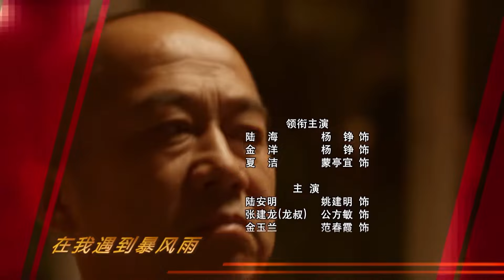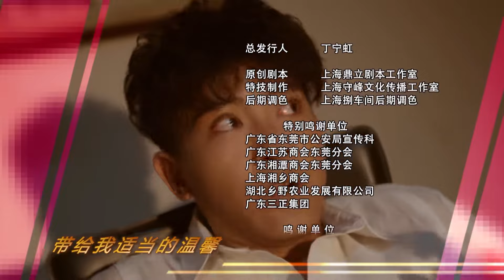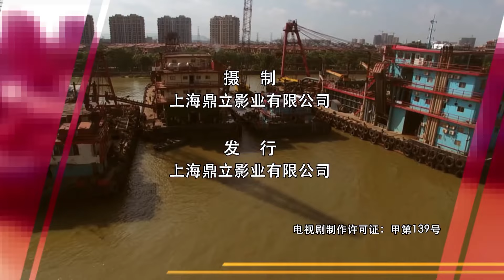【最新反黑刑侦剧】《猎枭行者》第32集 | 缉毒警察为了给哥哥复仇代替哥哥成为卧底利用毒贩内部的勾心斗角让将毒贩绳之以法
导演：刘一志
主演：杨铮、蒙亭宜
《猎枭行者》讲述缉毒大队队长陆安明退休在即，而此时他的小儿子却因毒贩的设计吸毒致死。陆安明在层层剥茧的调查过程中发现境内外毒枭正相互勾结欲构建新型毒品的运输与销售网络，临近花甲的陆安明毅然请示推迟退休誓摧毁毒贩的计划。敌在暗我在明的局面，使陆安明频频受挫，陷入了家破人亡的绝境。当他终于发现了老对手龙叔之时，他将计就计布下了连环局，毅然决然让大儿子陆海成功打入了贩毒集团内部。陆海的“变节”给他的爱人、母亲带来了极大的痛苦，他自身又何尝不是伤痕累累。陆海承受着巨大的精神压力和情感折磨，面对各种诱惑不为所动，信念坚定。他机智灵活地利用毒贩内部的勾心斗角逐步上位，在陆安明的配合下最终以生命为代价，将龙叔为首的贩毒集团及销售网络彻底摧毁